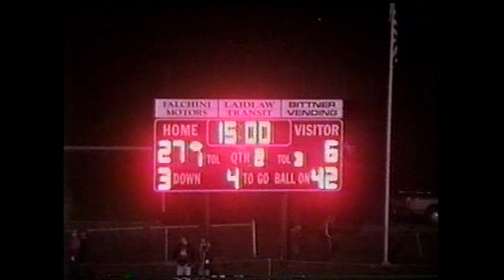central football vs central cambria 2003